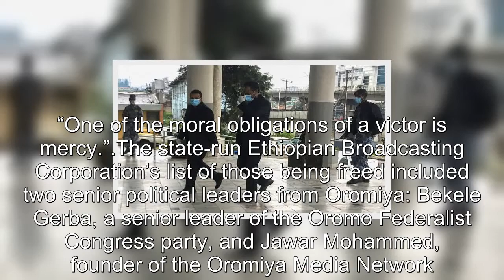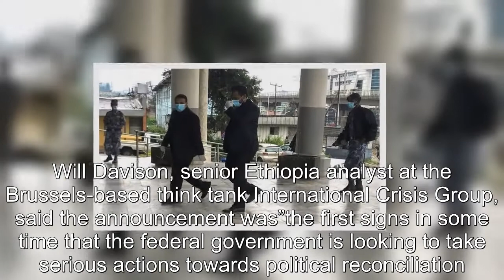Ethiopia frees opposition leaders from prison, announces political dialogue